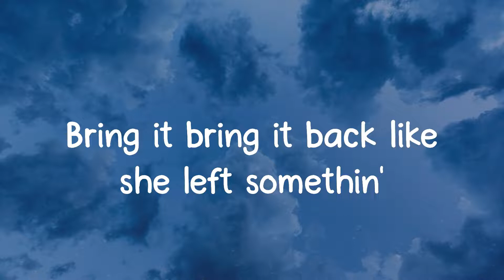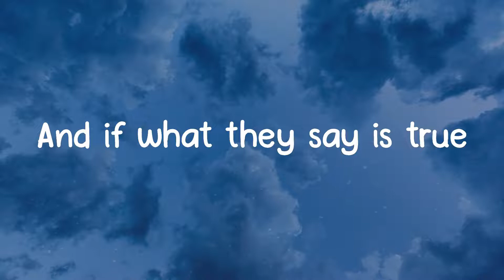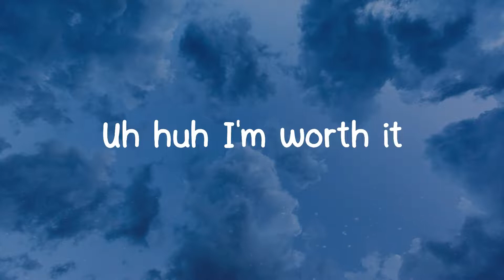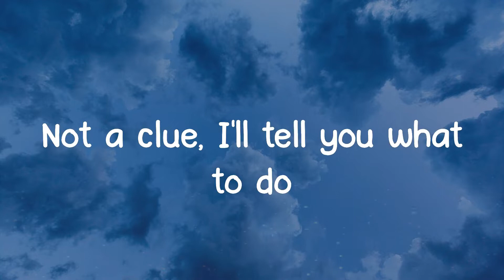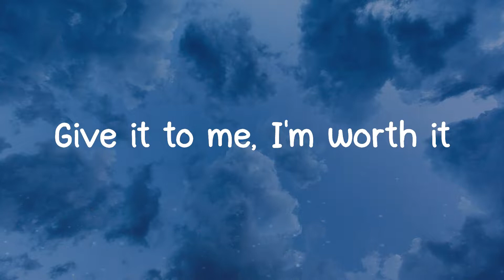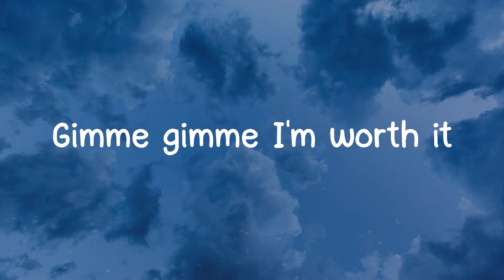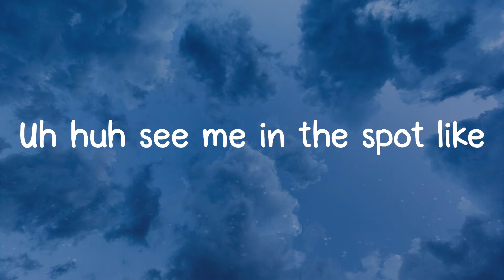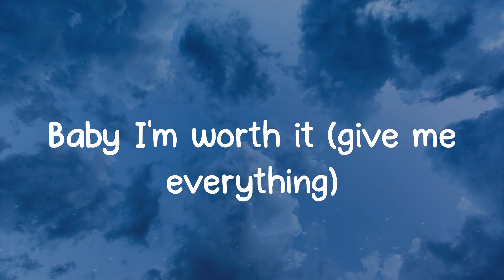Worth It - Fifth Harmony (Lyrics)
💖Comment "I love music" if you're reading this